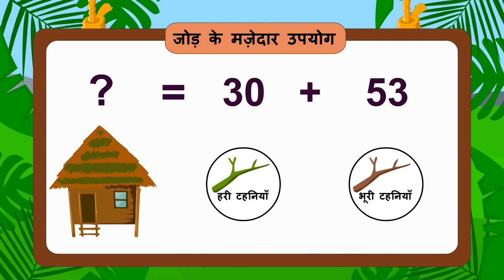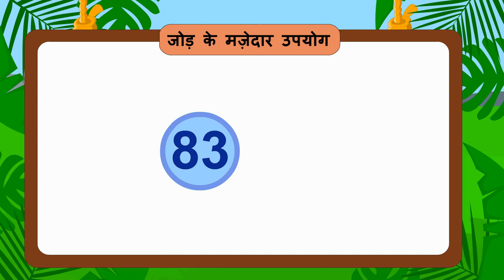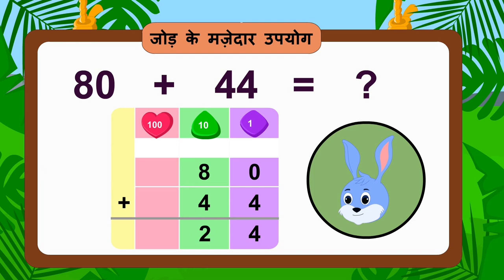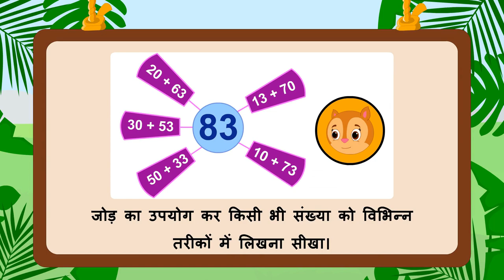जोड़ के दिलचस्प तरीके | जोड़ बनाने का नया तरीका | Number Addition | Part 1/3 | Class 3 Maths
In this video, we explain जोड़ के दिलचस्प तरीके | चन्दा गेहरेली, बनी खरखोस, बबन बन्दर | Interesting ways of addition | Part 1/3 | Class 3

Part 2: जोड़ के दिलचस्प तरीके | चन्दा गेहरेली, बनी खरखोस, बबन बन्दर | Interesting ways of addition | Part 2/3 | Class 3

Part 3: जोड़ के दिलचस्प तरीके | चन्दा गेहरेली, बनी खरखोस, बबन बन्दर | Interesting ways of addition | Part 3/3 | Class 3